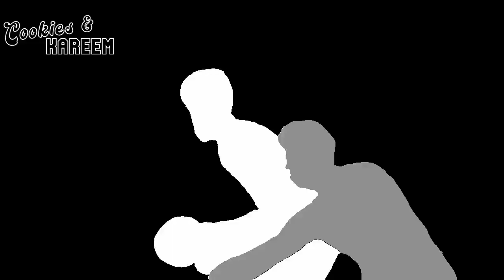Keldon Johnson Highlights | Cavaliers vs. Spurs | 13th Feb 2023